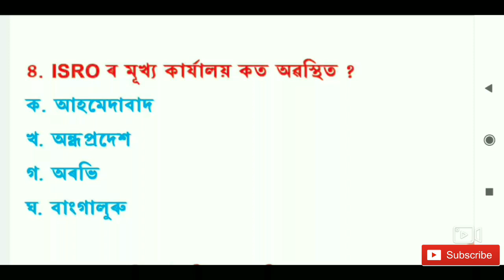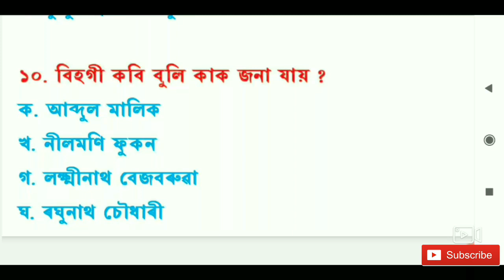Top Gk Questions for Assam Irrigation Department 2020 || Part 13 || Assam Job Helper